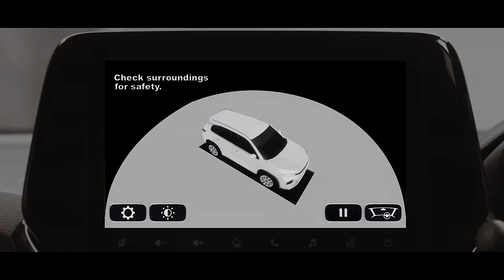Introducing The Advanced Grand Vitara | A New Breed Of SUVs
Introducing the Grand Vitara, a game changer you've all been waiting for. Bold Design. Sophisticated Interiors. And a Host of powertrains with segment leading features, the Grand Vitara is here to dominate.

Experience the Grand Vitara in the NEXAVerse.

1. Creative Visualization
2. Black glass on the vehicle is due to lighting effect
3. Features are variant specific